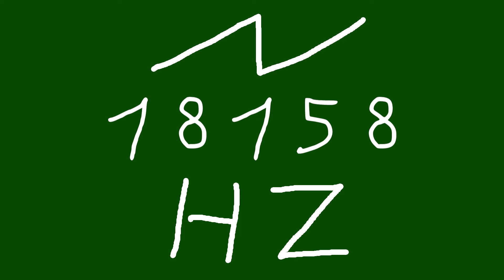18158 hz saw